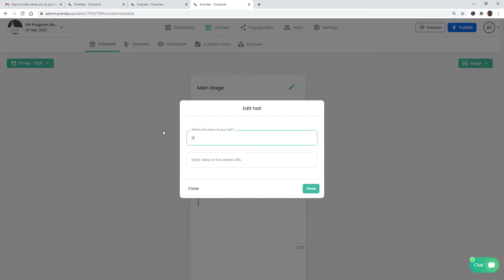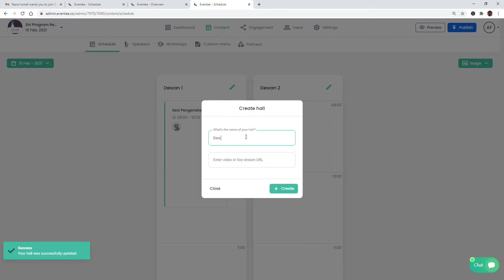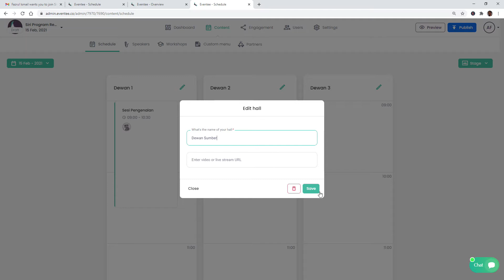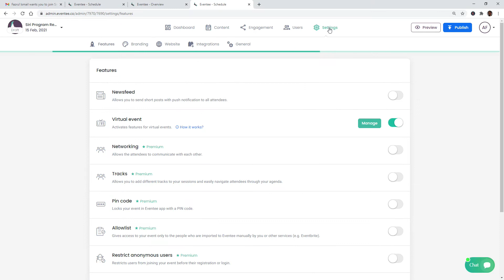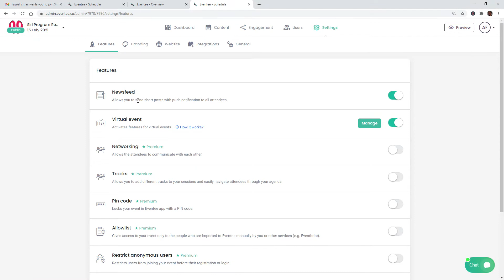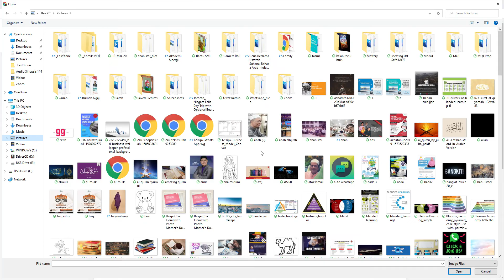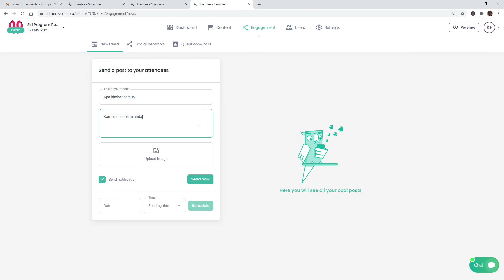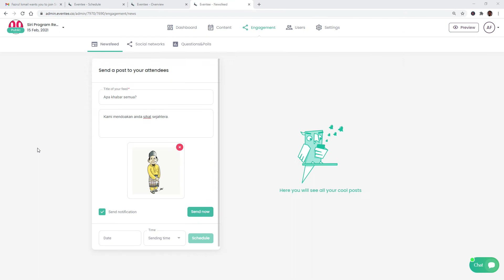05 Membina Dewan Selari & Setting Menarik untuk Push Notification